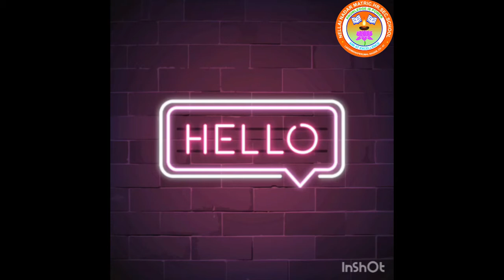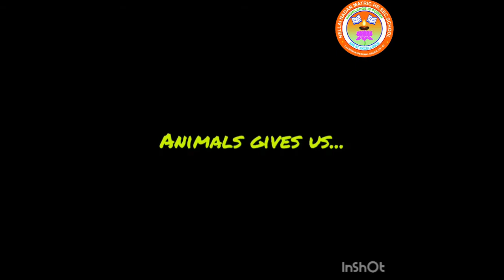STD 2. EVS UNIT - 4 ANIMALS AROUND US. (VIDEO 4)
UNIT - 4   ANIMALS AROUND US.  (VIDEO 4)